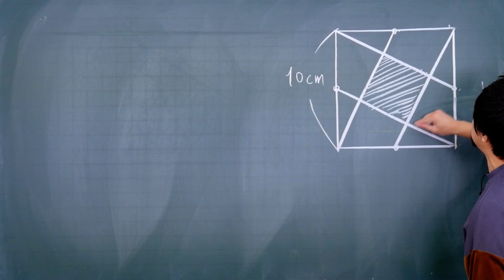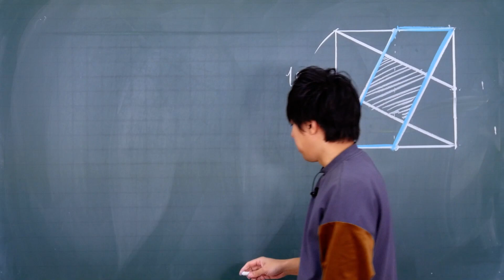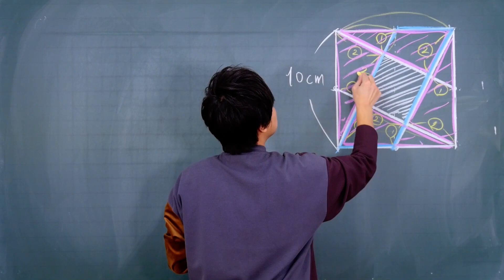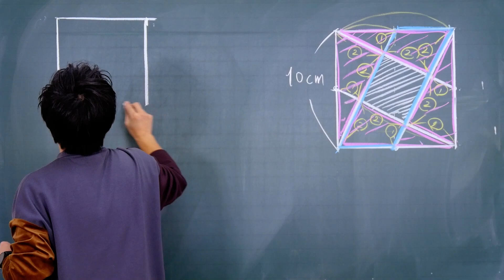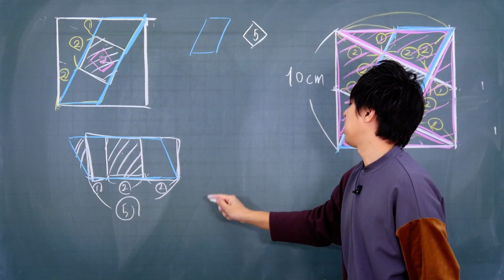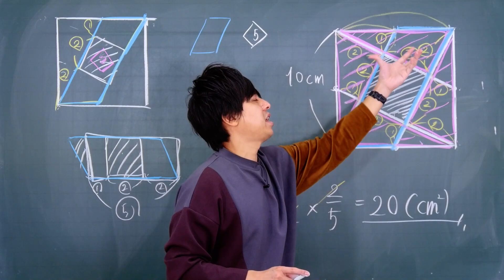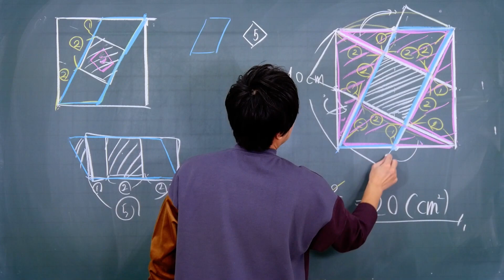【面白い算数問題】どう解く？ 中学受験 算数 平面図形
中学受験の算数の問題をわかりやすく解説！

数学のトリセツ中学2年
数学のトリセツ中学3年
英語のトリセツ中学1年
英語のトリセツ中学2年
英語のトリセツ中学3年